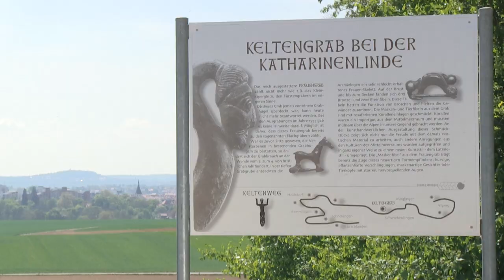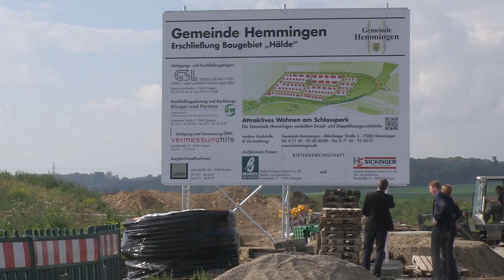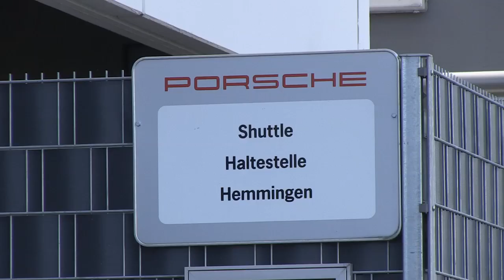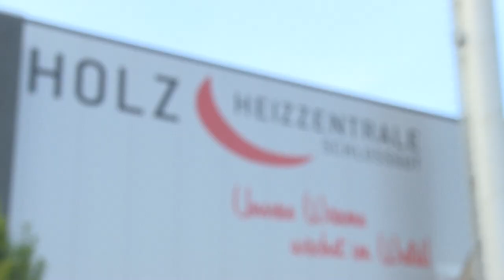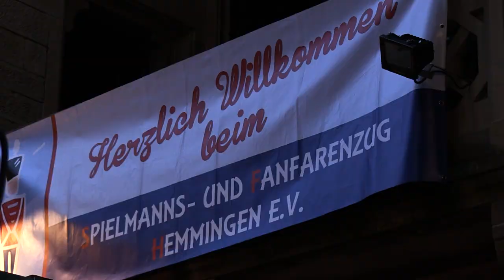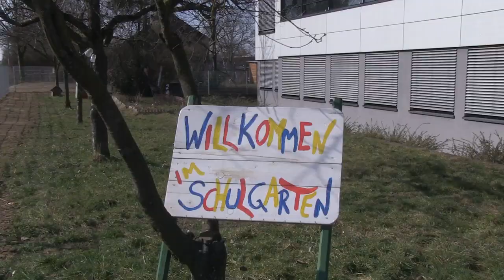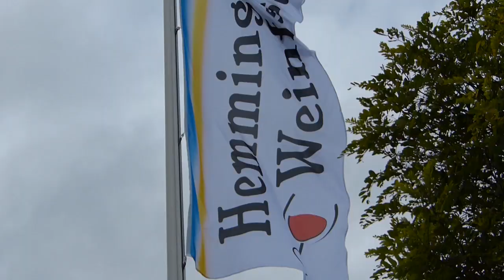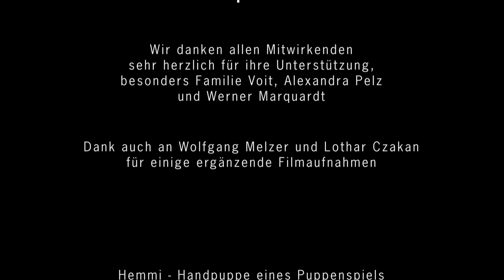Hemmingen hat Energie - Image-Film der Gemeinde Hemmingen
Der Film stellt die im Strohgäu liegende Gemeinde Hemmingen mit ihren Traditionen, Kooperationen und Veranstaltungen auf kommunaler und privater Ebene vor. Er zeigt dabei vieles von dem, was Hemmingen attraktiv und liebenswert macht. So auch die kulturellen und sportlichen Aktivitäten in naturnaher Umgebung zwischen Feldern und Wald.
Die Gemeinde in der Metropolregion Stuttgart ist dabei verkehrsgünstig angebunden. Der Streifen zeigt Hemmingen darüber hinaus auch als Wohn- und Arbeitsort und beleuchtet seine Vorzüge als Bioenergiedorf.
Hemminger Bürger und in Hemmingen tätige Menschen, die den Ort mit viel Herz und dabei realistisch beschreiben, kommen im
Film zu Wort.
Die Filmemacherin Sabine Willmann, die Ende der 1980er Jahre in Hemmingen lebte, hat mit diesem Imagefilm ein überzeugendes
Porträt der liebenswerten Gemeinde geschaffen. Ganz nebenbei ist damit auch ein wertvolles Zeitdokument entstanden.